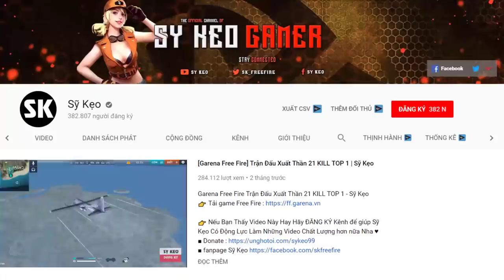[Free Fire] Quét Sạch Toàn Bộ Kẻ Địch Lấy TOP 1 | Sỹ Kẹo